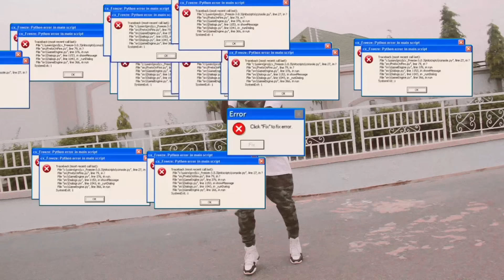Duk Abun Da Zai Faru Ya Faru - (Music Video)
Deezell - "Duk Abun Da Zai Faru Ya Faru" featuring dj ab, Feezy, Zayn africa, musa africa, dan sa'a, Bazzy, Lsvee, Chizo, Madox, Babayanks, ejanla freeman, eelox don maka don, cdeeq, Lutty fresh, and Wizameen.